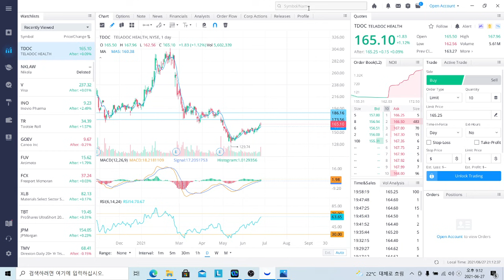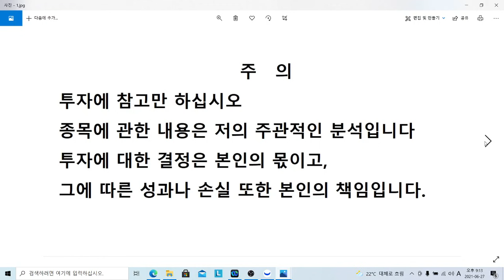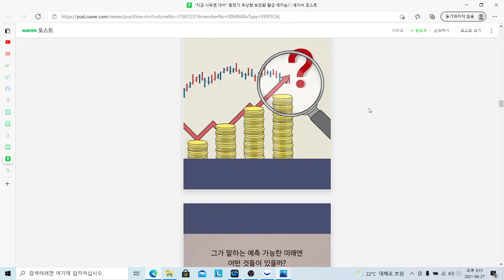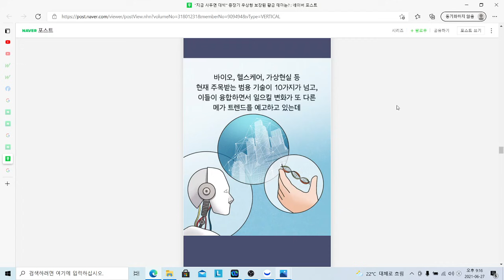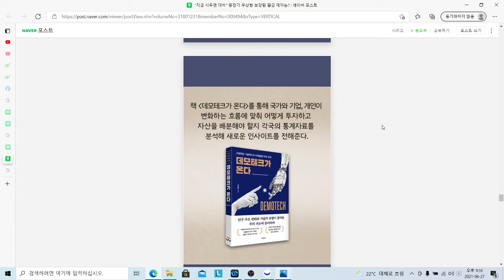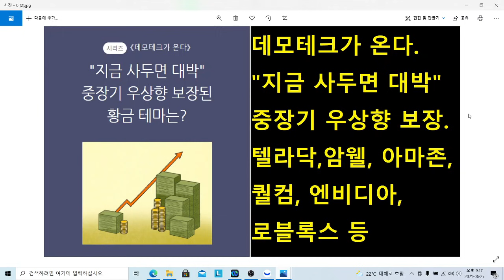데모테크가 온다 1탄! 지금 사두면 대박, 고령화 시대 원격의료와 메타버스 수혜주, 텔라닥 주식, 암웰 주식, 아마존 주식, 퀄컴 주식, 엔비디아 주식, 로블록스 주식 등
데모테크가 온다. 지금 사두면 대박, 고령화 시대 원격의료와 메타버스 수혜주, 텔라닥 주식, 암웰 주식, 아마존 주식, 퀄컴 주식, 엔비디아 주식, 로블록스 주식 등 데모테크1탄